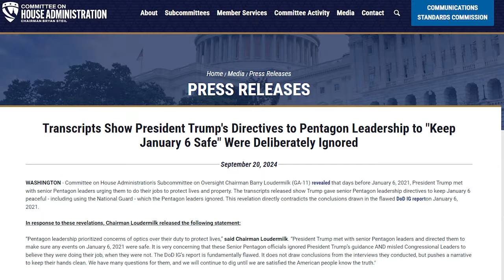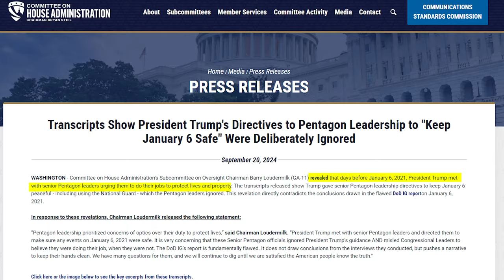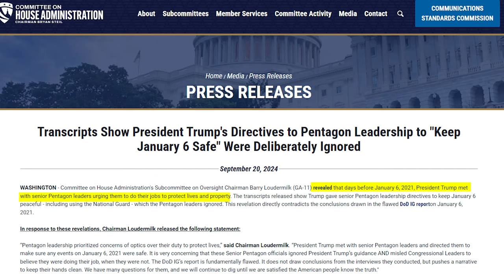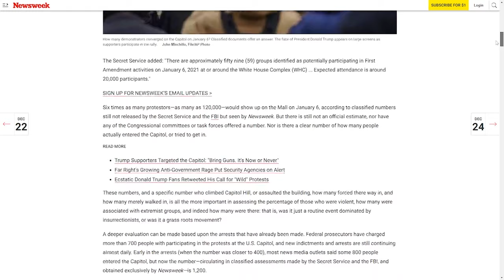BOOM: NEW Transcripts PROVE January 6th Was a SETUP Against Trump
⏩ Blaze Media correspondent  @TPC4USA
tells me that newly released testimony PROVES it was the PENTAGON that refused National Guard protection at the Capitol on January 6th.